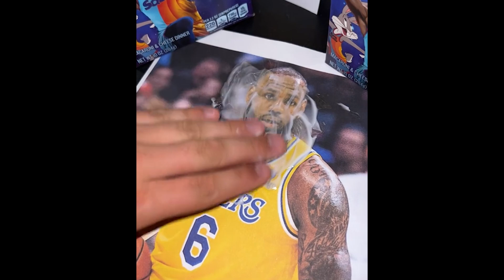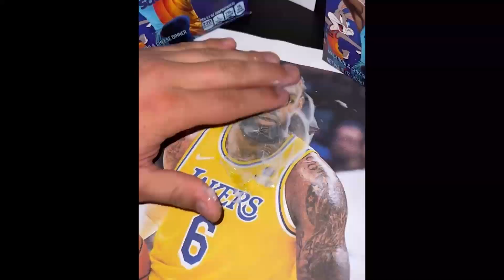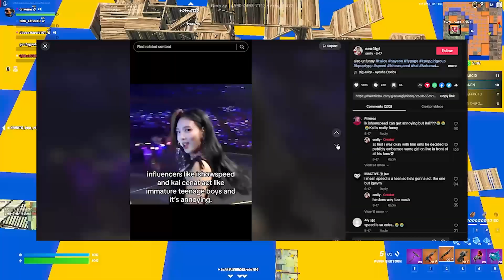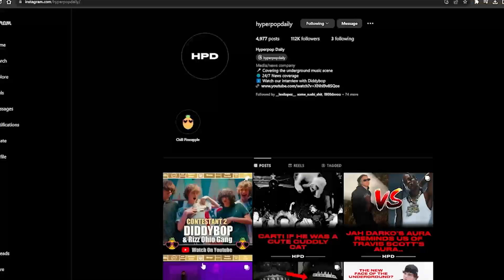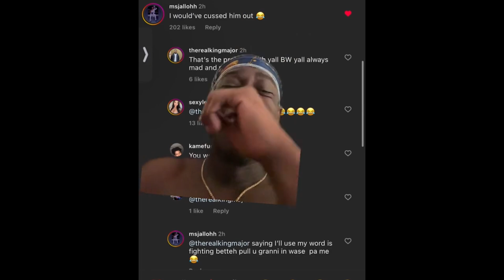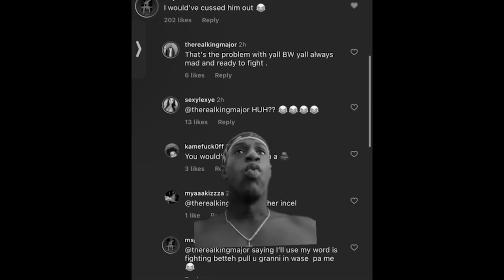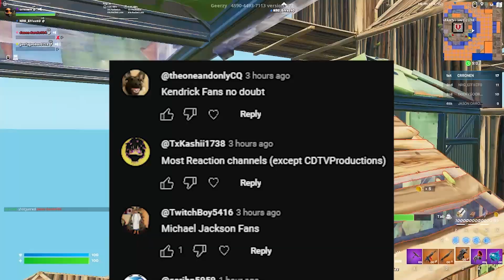The Glazing Epidemic…